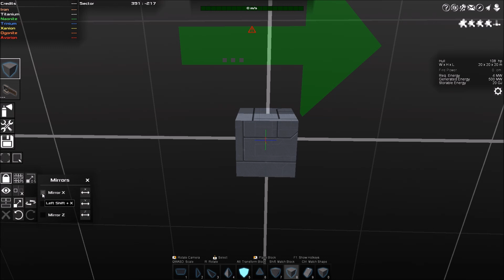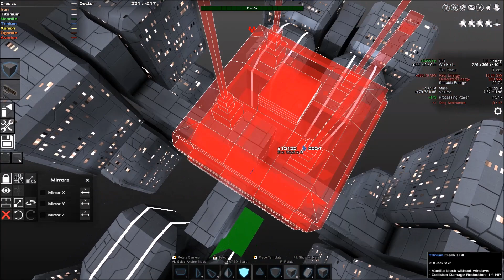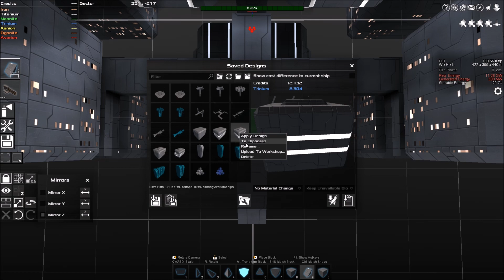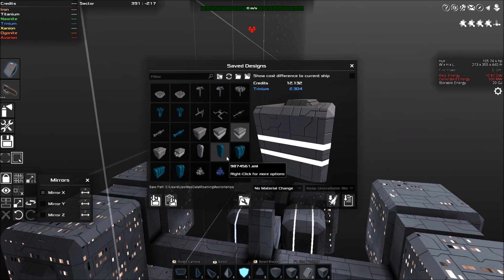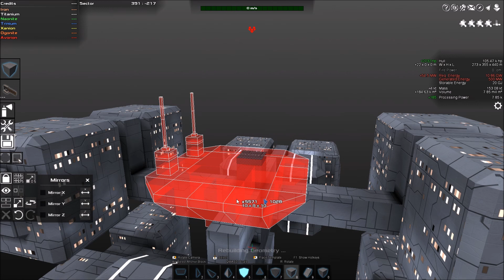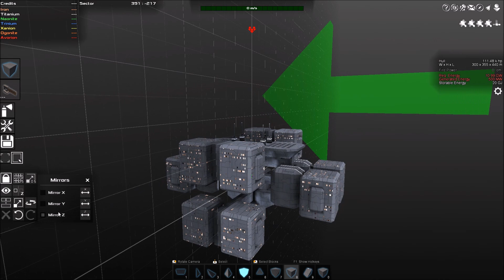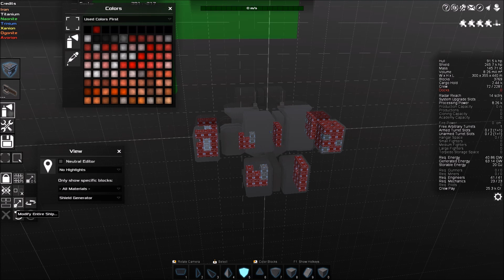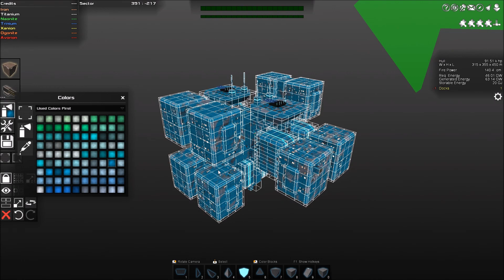Avorion: Building a Simple Station.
More of a relax video.

–––  Artists' Links  –––

? Motion Graphics Backgrounds by No Copyright Motion Graphics

?? Submit a Track: if you want to get featured on Free Music Tunes, then fill this form:

Music & Arrangement : Marjan Gjorgjievski
Mix & Mastering : Marjan Gjorgjievski
Marketing: S.Teov